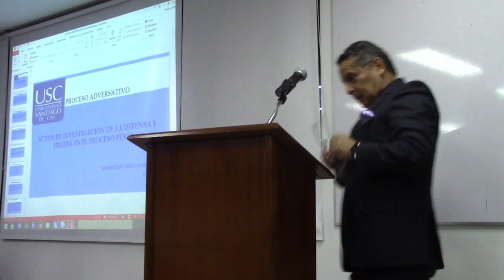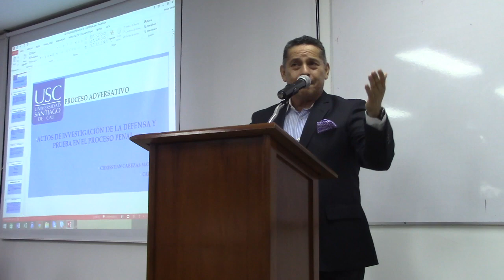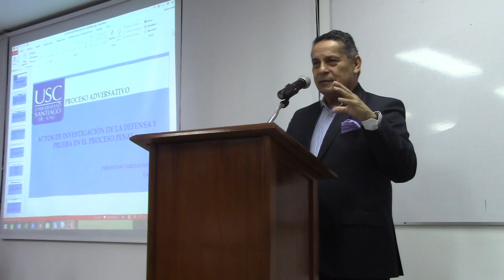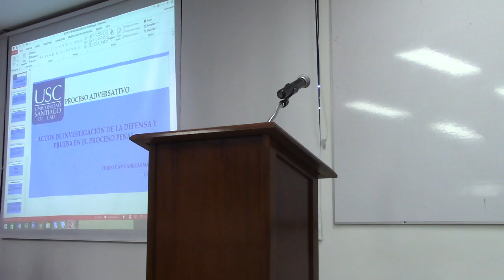Dr.Orlando Echeverry Salazar. Mag.TSDJC. Nulitar una acusación es reformatio in pejus disimulada.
Ciclo de conferencias USC. 101019